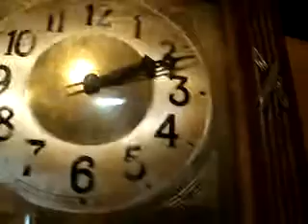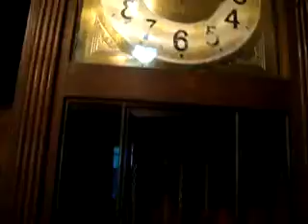ML 98115199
Video Migrado